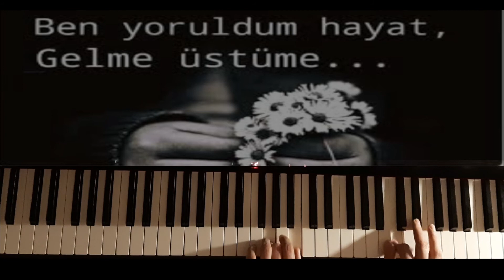Ben yoruldum hayat piyano tutorial ( piyano ile çalınan şarkılar)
2 yıldır piyano çalıyorum. İstek parçalarınızın olması durumda yorumlara yazabilirsiniz.Elimden geldiğince uğraşırım. Desteğinizi bekliyorum:)
 Sevgiler / Saygılar

Ben yoruldum hayat gelme üstüme

Diz çöktüm dünyanın namert yüzüne

Gözümden gönlümden düşen düşene

Bu öksüz başıma göz dağı verme

Ben yanıldım hayat vurma yüzüme

Yol verdim sevdanın en delisine

Bu yüzden ömrümden giden gidene

Şu yalnız başımı eğdirme benim

Ben pişmanım hayat sorguya çekme

Dilersen infaz et kar etmez dilime

Sözlerim ağırdır dokunur kalbe

Şu suskun ağzımı açtırma benim